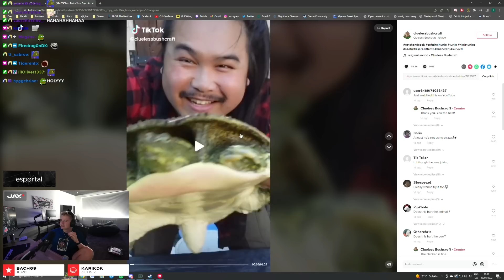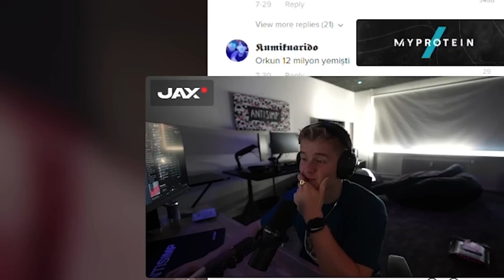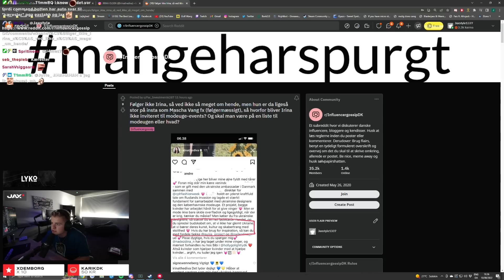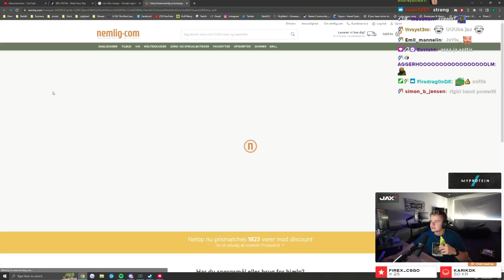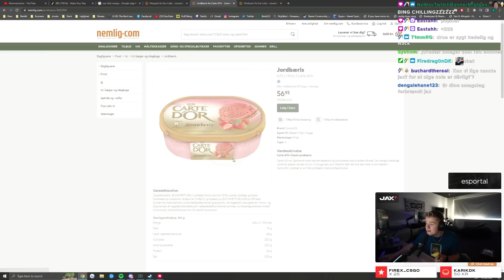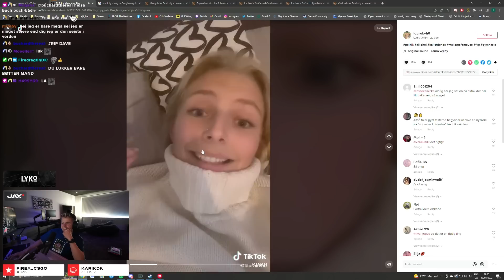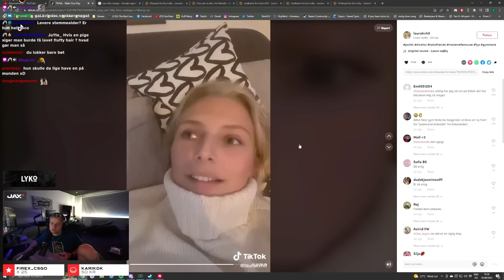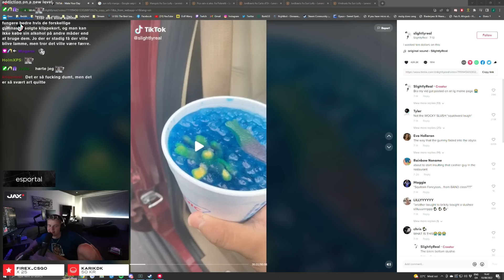Lenny Bliver Anholdt & Alkohol forbudt på Gymnasiet - TikTok TIRSDAG #9